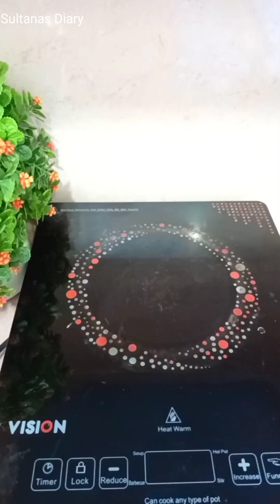প্রাণ জুড়ানে কলিজা ঠাণ্ডা করা ডাবের পুডিং //Daber pudding, coconut pudding.